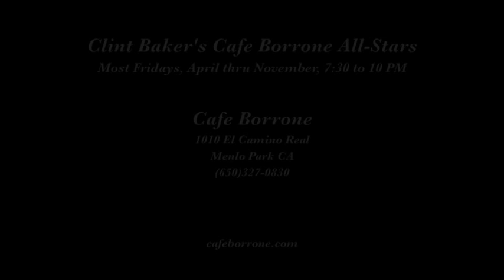Clint Baker's Cafe Borrone All Stars "When You're Smiling"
Clint Baker's Cafe Borrone All-Stars play "When You're Smiling" on November 13, 2015 at Cafe Borrone in Menlo Park CA.

Musicians are Clint Baker, bass; Leon Oakley, cornet; Robert Young, soprano saxophone; Jim Klippert, trombone; Jason Vanderford, guitar,; Bill Reinhart, banjo; guest Joyce Taylor, banjo; and Riley Baker, drums.